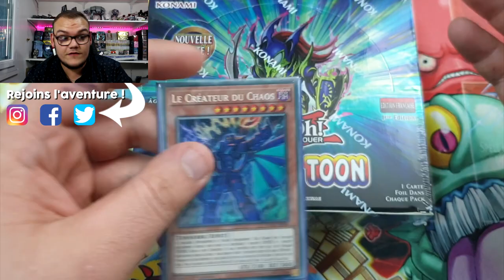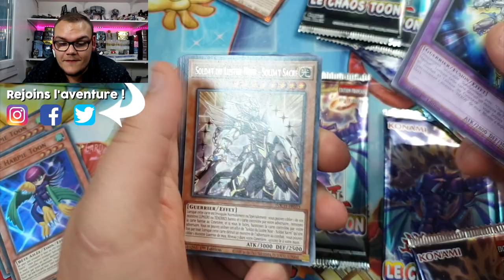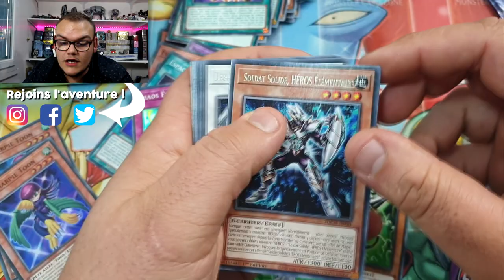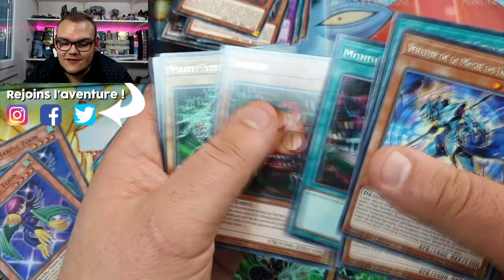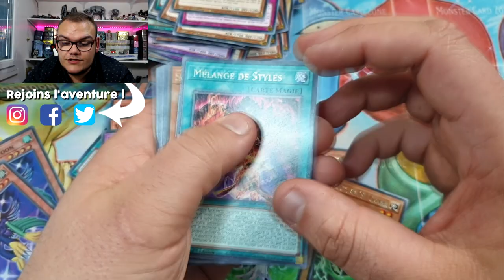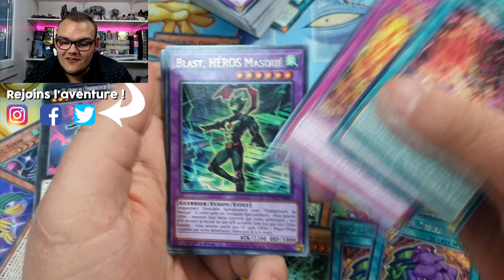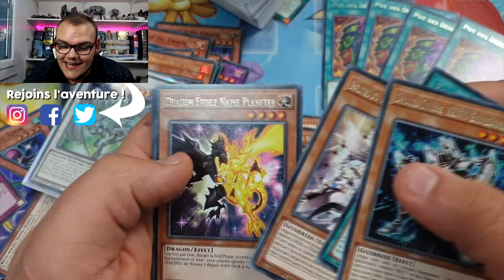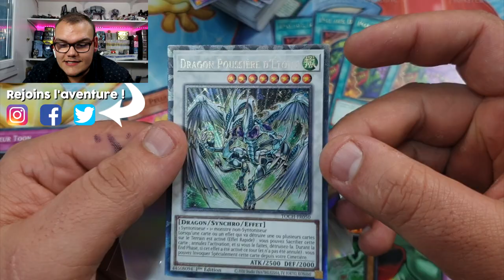ON S'OUVRE UNE DISPLAY LE CHAOS TOON ! (Spoiler : la rareté Collector Rare est MAGNIFIQUE)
[A LIRE] : J'ai eu un soucis au record de cette vidéo, du coup le son est naze j'en suis désolé (n'hésitez pas à monter le volume)

La tant attendu display Le Chaos Toon est enfin dans mes mains et on s'ouvre tout ça ensemble ! Du Toon ? De la Collector Rare ? Cette vidéo est incroyable !